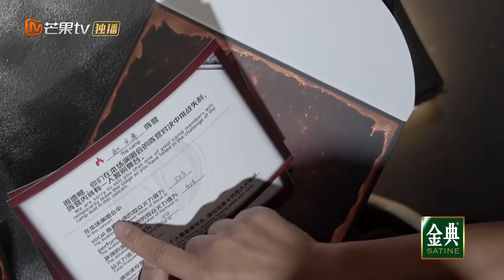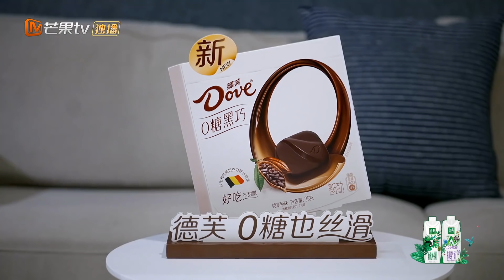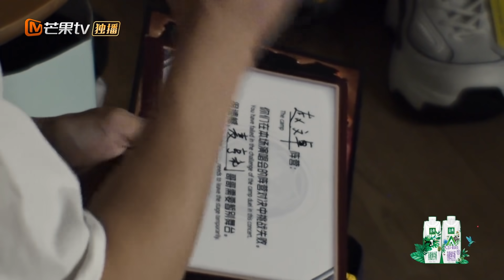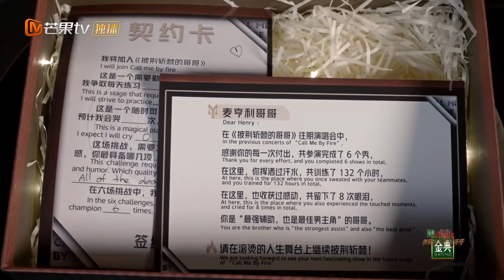【赵文卓阵营】林志炫老师"劝架"言承旭张云龙 热狗为了兄弟义气拼了！《披荆斩棘的哥哥》 Call Me By Fire EP7丨MangoTV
滚烫的灵魂 无法被阻挡！下载芒果TV国际APP ，更多爆款内容第一时间抢先看，精彩配音、多语言字幕等你来pick！PC用户可登陆芒果TV国际官网 或【加入会员】 ，8月12日起每周四、周五中午12点《披荆斩棘的哥哥》单周双更、双周单更会员抢先看！